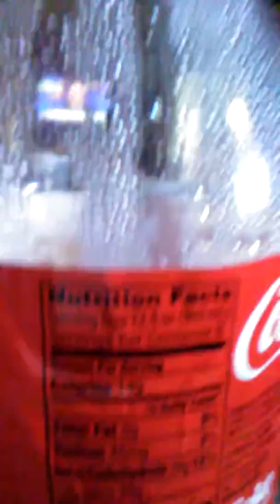How to make snow cones